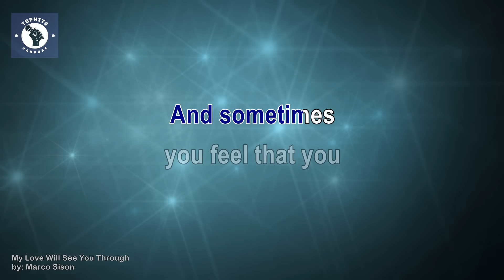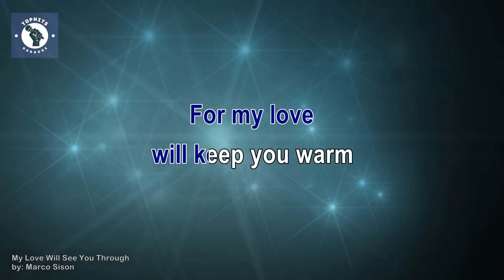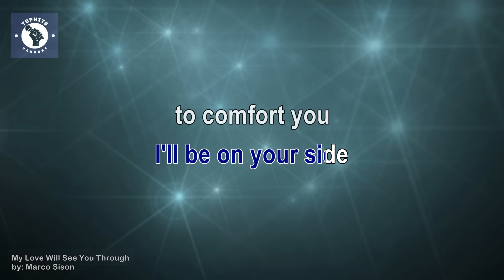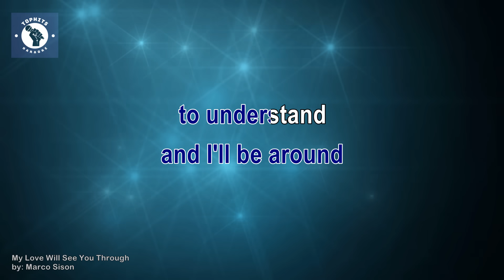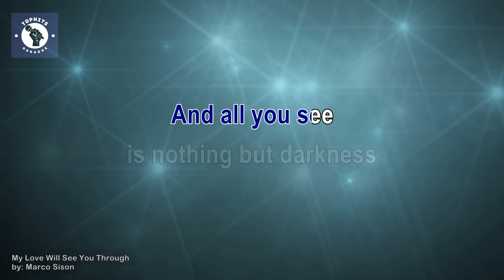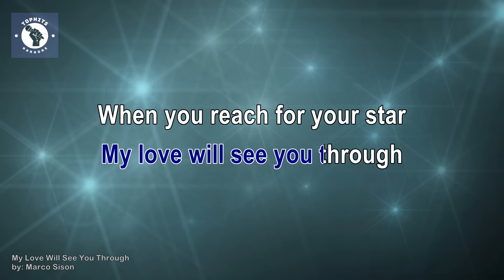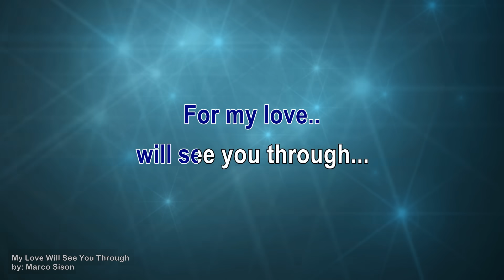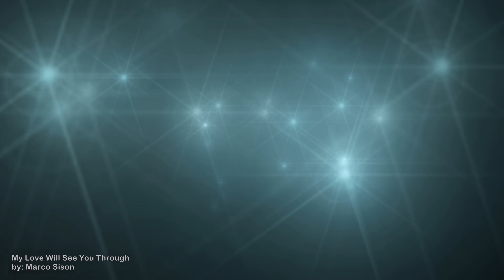MY LOVE WILL SEE YOU THROUGH / KARAOKE - Marco Sison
🎤 Karaoke: My Love Will See You Through by Marco Sison | Sing Along to a Timeless OPM Ballad 🎶

📌 About the Karaoke Track:
"Experience the enduring warmth and comfort of OPM with the karaoke version of 'My Love Will See You Through' by Marco Sison. This timeless ballad, with its heartfelt lyrics and soothing melody, offers a message of unwavering support and love. Whether you're a long-time fan of Marco Sison or discovering this beautiful song for the first time, 'My Love Will See You Through' provides the perfect backdrop for an emotional and inspiring sing-along. Hit play, grab the mic, and let your voice express the enduring love and reassurance encapsulated in this beloved track."

🎤 Original Artist: Marco Sison
🎶 Genre: OPM, Ballad
📅 Release Date: 1982

If the owners or individuals associated with the copyright or label have any concerns and wish for the video's removal, please CONTACT ME DIRECTLY or leave a message below this article before taking action. I kindly ask you not to flag my channel, as I am more than willing to promptly and respectfully address any issues by removing the content. Your cooperation is appreciated. Thank you! 😀

Join us in spreading smiles through the power of song. 🎤✨